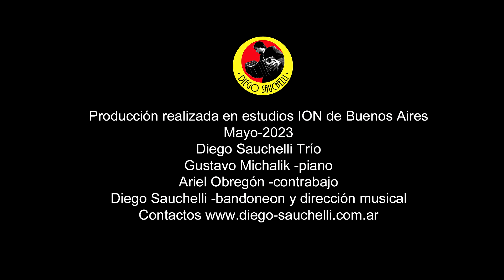Tito Rosane interpreta Esta Noche de Luna-tango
El vocalistaTito Rosane en produccion exclusiva para Tangoclips realizada en los estudios ION de Buenos Aires-mayo 2023-direccion musical Diego Sauchelli-contactos